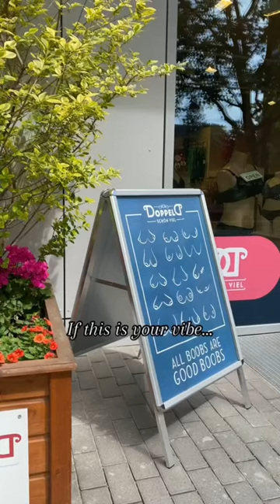✨Doppel D ist Dein Dessousgeschäft und Passformstudio für große Körbchengrößen in Berlin✨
Leipziger Straße 56, 10117 Berlin